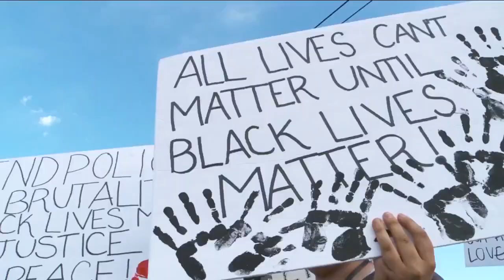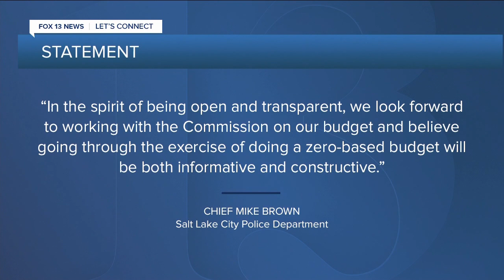SLCPD to undergo 'zero-based budget' exercise in response to protests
The Salt Lake City Council will conduct a budgeting exercise slashing the police department's funding to zero and building from there.